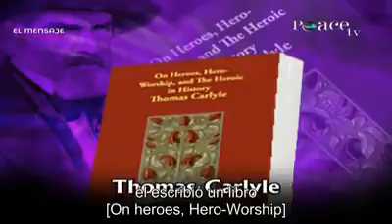🔸️Ideas erróneas sobre el Islam: 🔹️El Islam fue extendido por la espada?!